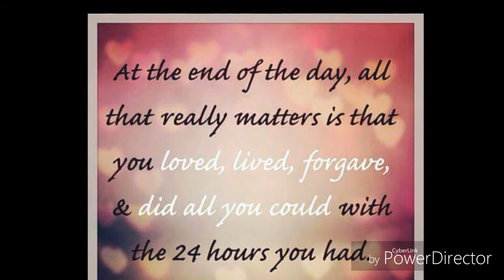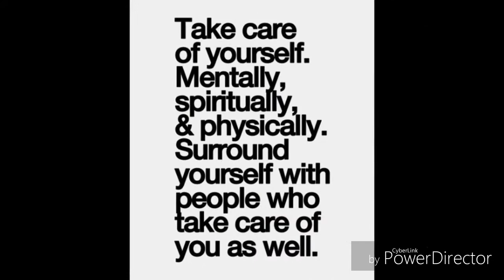You only live once your life is based on a true story!! 💗💯😘